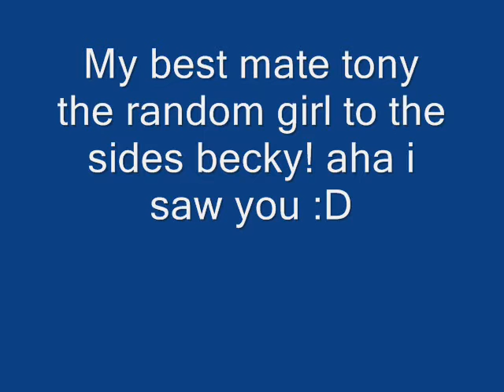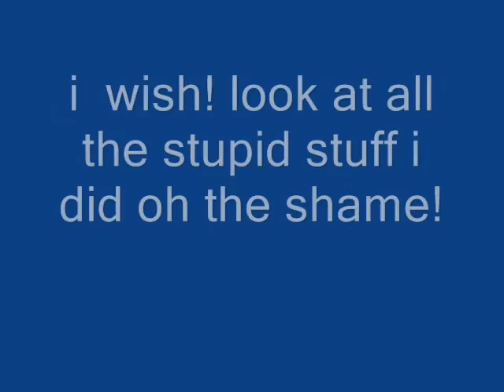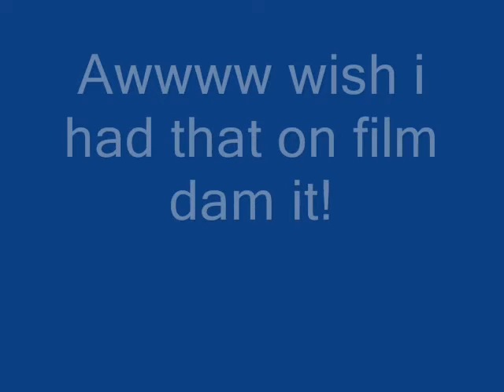The Best bits at the penny whistle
OIII alright! yeah i been busy so i havent had much time to put together a vid... but i was really poorly this weekend so i made this outta a load of film clips i had one night